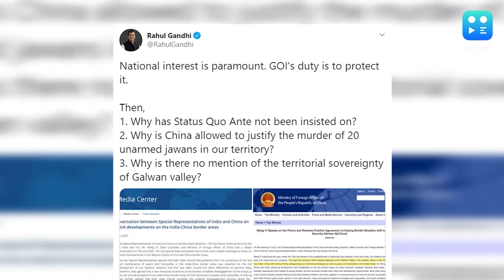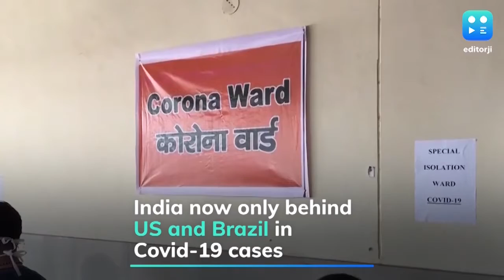How will Galwan clash impact India's long-term ties with China?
Even as the tension between India and China ease, questions persist about how it will impact India's long-term relations with China? How will India and China negotiate their economic ties? Would India ever be able to let its guard down against China? Top stories with Vikram Chandra.